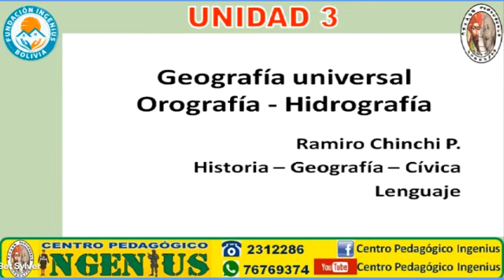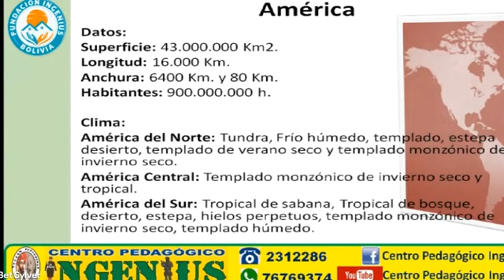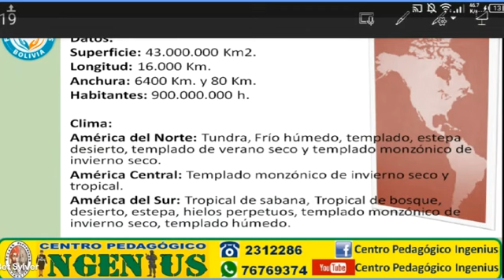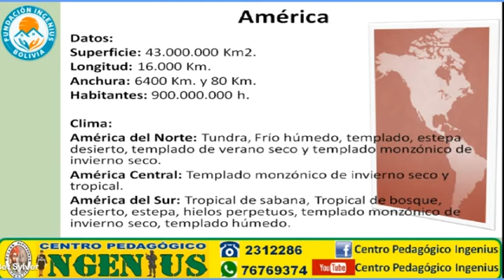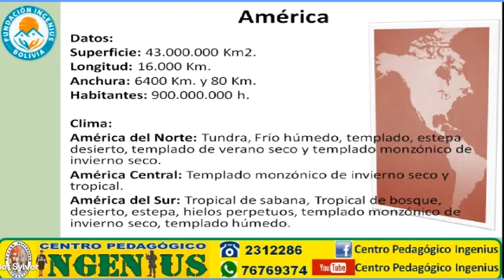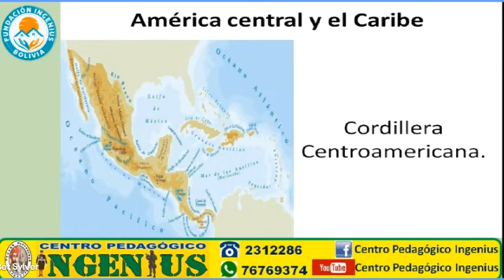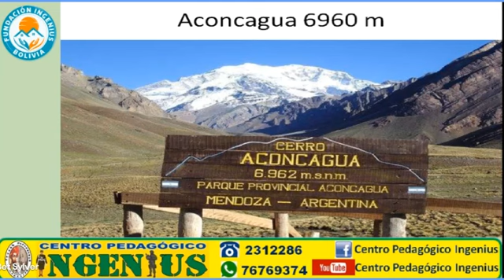CONTINENTE AMERICANO PARTE 1 (Clase 2 de Geografía)